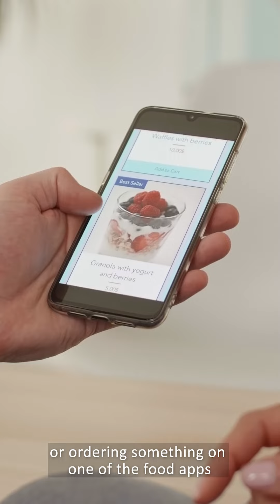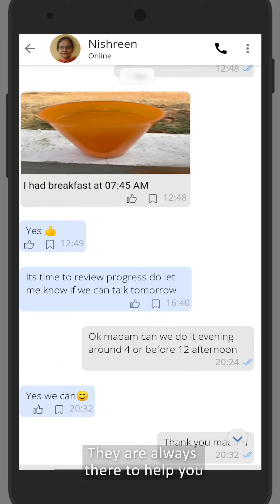GOQii | Make the most of your time ft. Vishal Gondal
The amount of time spent watching digital screens, be it a TV, computer or mobile phone can be better utilised on working out and getting healthy. Here’s Vishal Gondal, our CEO asking you to invest some time for your health.